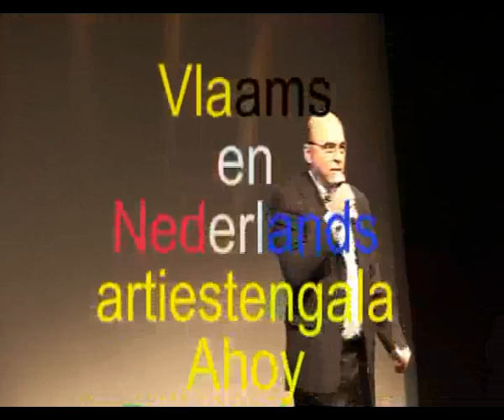Vlaams en Nederlands artiestengala Ahoy Rotterdam 3e editie Zondag 10 05 09 deel 06 40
Marco Roodhuizen
Marco Roodhuizenmijn liefste
Marco Roodhuizenviva labamba
wally
aantal films 961deel 06
website startvrotterdam.eudeel 01